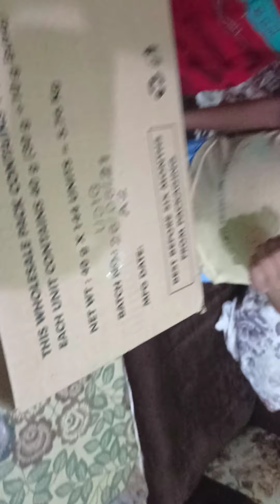🌶️🌶️Best challenge ever tricky art by sekhon#by sekhon tricky art